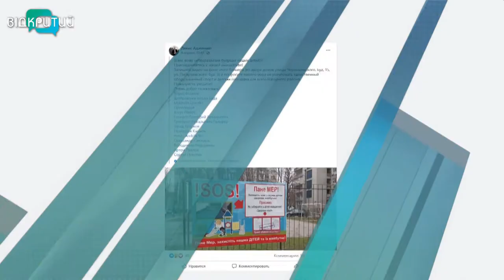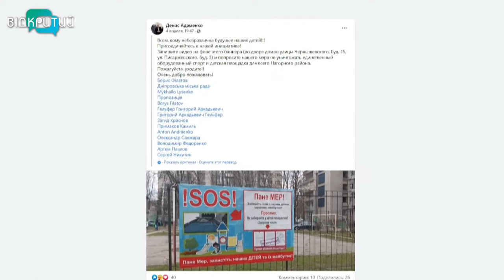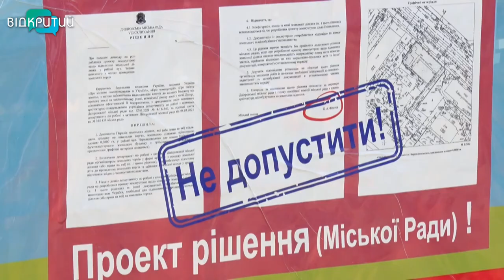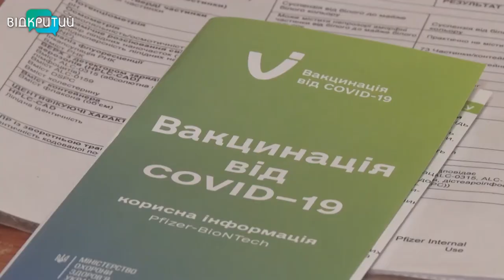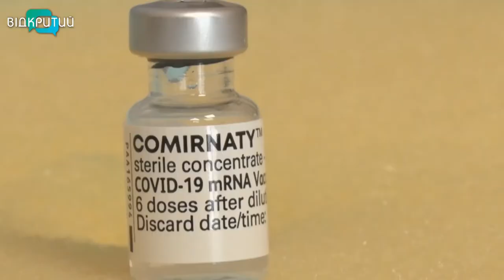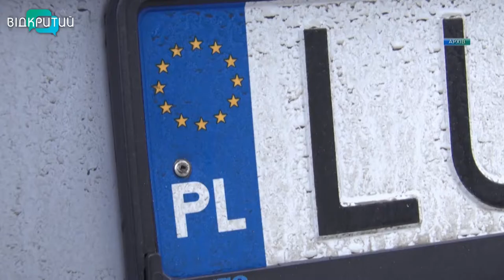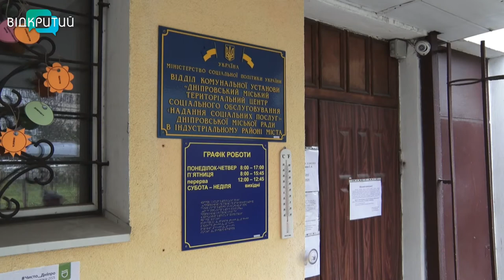Новини OPEN NEWS від 20 квітня 2021 року 20:15